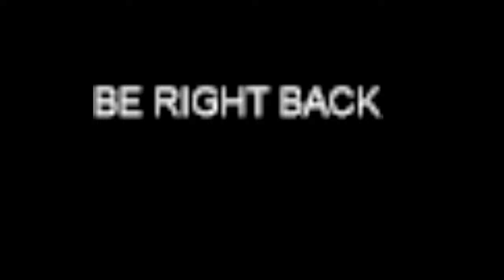Hardcore series with LittleJonny